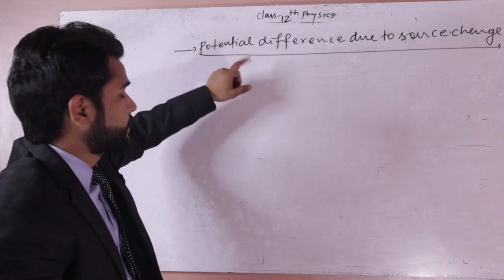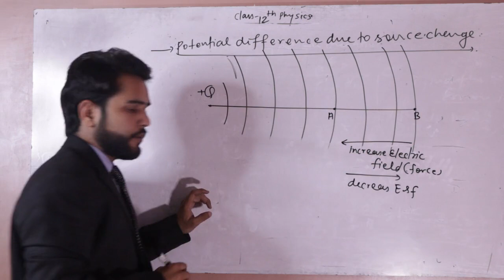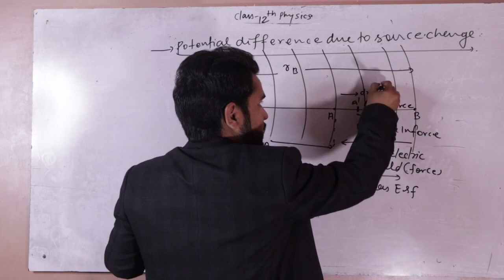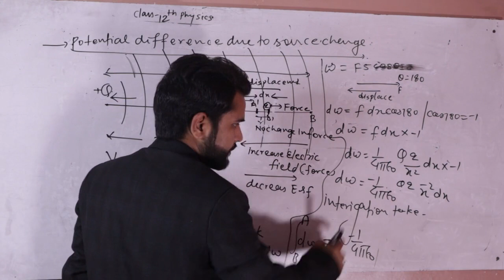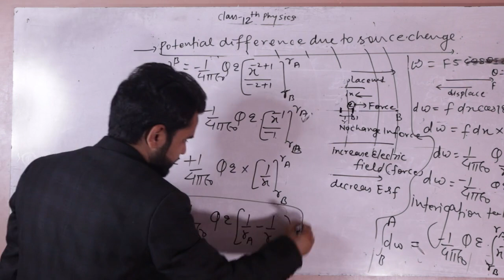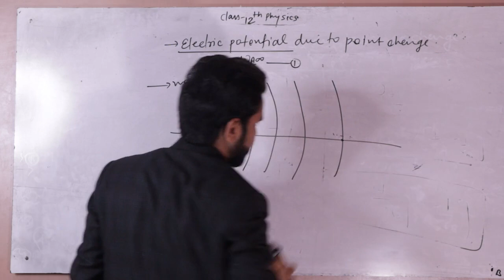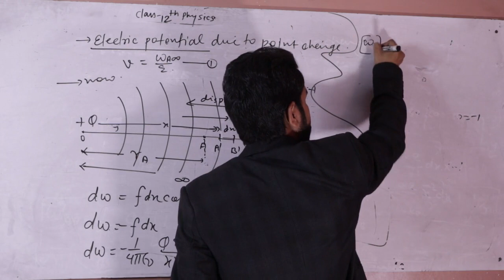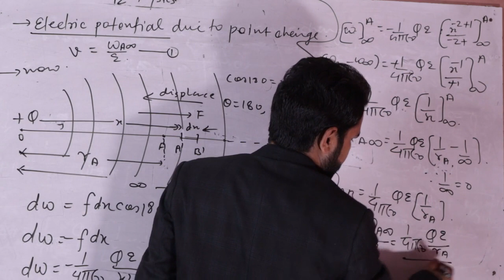Class 12 Electosatic Potential due to source charge and point change. 2.03